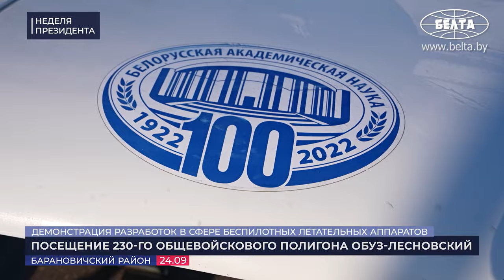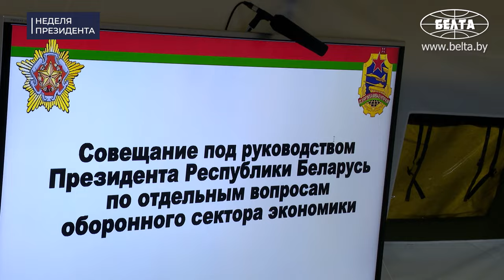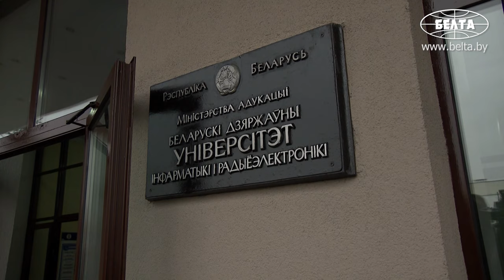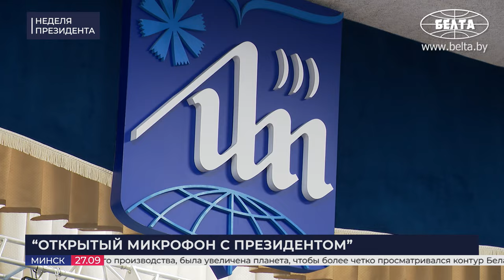Лукашенко: Пошёл стрелять! Ну КУДА ты пошёл? // Беспилотники, разговор с военными и студенты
[ENG SUB] С чего начинается утро Президента? Каким телефоном пользуется глава государства? Какие разработки беспилотников показали Лукашенко? Когда белорусских военных ждёт жёсткая проверка? И что требует Президент от руководителей на местах? / "Неделя Президента"!

00:00 ИНТРО;

00:24 РАБОЧАЯ ПОЕЗДКА В БРЕСТСКУЮ ОБЛАСТЬ | 24 сентября, 2024
00:50 "Сегодня война, это война беспилотников!";
02:08 "Вы мне должны ответить на вопрос: что НАМ из этого надо? ВСЁ?";
03:13 "Вы проверили их? Возможности у них какие?" // "Миротворец";
05:10 "Пока только испытывается?" // "Ястреб", "Камикадзе";
06:22 "Ну и что ты сделал хорошего?" // Про белорусские боеприпасы и РЭП;
08:13 "Это что за машина?" // Её не найдут средства разведки!
11:30 "По вооружениям мы уступаем?";
12:45 За какое поручение Президента боялись браться?
13:05 Лукашенко посмотрел на белорусские беспилотники в действии!
14:50 "Старая формула: хочешь мира – готовься к войне!";
16:05 "Жутко так говорить, но тем не менее!" // Про беспилотники и простого солдата;
19:54 Про единство, дисциплину и народное ополчение // "Не для показухи!";
20:40 "Почему я на этом настаиваю?" // Про создание нового воинского подразделения;
22:14 "Ему 4 кг автомат на шею повесь, он 3 километра не пройдёт пешком!";

24:11 РАССМОТРЕНИЕ КАДРОВЫХ ВОПРОСОВ | 26 сентября, 2024
26:20 "Вам труднее всего! Вы лицом к лицу с людьми!";
27:47 "Электоральная кампания – всегда фронт, это всегда поле боя!" // Про тех, кого надо было "чистить";
29:13 "Это их крайний вариант! Почему?";
31:03 "Организуйте работу в сельском хозяйстве!"
32:33 "Надо восстановить всю инфраструктуру, которая была когда-то в районе!";
34:45 ПМК должны быть везде? // Про строительство и комбикорма;
36:17 "Нераспаханность полей! Что удивляет!";
37:35 "Приезжайте в мою деревеньку!" // Про задачи на пятилетку;
39:59 "Нет главных и второстепенных предприятий за этим столом!";
41:20 Что такое МТЗ для Беларуси?
42:15 "Есть куда двигаться и у кого учиться!" // Про стекло;
42:55 КОММЕНТАРИЙ ПО ТЕМЕ | Что ждёт ветеринарную академию?
44:01 КОММЕНТАРИЙ ПО ТЕМЕ | Про новые рынки сбыта и импортозамещение;

45:46 ПОСЕЩЕНИЕ БЕЛОРУССКОГО ГОСУДАРСТВЕННОГО УНИВЕРСИТЕТА ИНФОРМАТИКИ И РАДИОЭЛЕКТРОНИКИ | 27 сентября, 2024
47:57 Какие разработки учёных показали Президенту? // "Это локатор для автомобиля";

49:19 ВСТРЕЧА СО СТУДЕНТАМИ ИНЖЕНЕРНО-ТЕХНИЧЕСКИХ ВУЗОВ МИНСКА В ФОРМАТЕ "ОТКРЫТЫЙ МИКРОФОН" | 27 сентября, 2024
51:00 "Поступить было очень сложно!" // Президент про "волосатую руку" и блат;
53:03 "Чтобы все имели равные условия!" // Про гаджеты и данные исследований;
54:40 "Кто продолжит строить и развивать Беларусь?" // Главный вопрос от Президента;
55:05 "Превратили в захватывающий сериал!" // Про выборы в США;
56:25 Про санкции, историю и ресурсы – вопрос №1;
59:15 "Каждые сто лет история повторяется!";
1:01:03 "Мы строим долгосрочное сотрудничество с прогрессивным большинством!" // О ком речь?
1:02:25 Про микроэлектронику и свой ноутбук;
1:03:43 Лукашенко назвал санкции против Беларуси фашизмом;
1:04:53 "Конкуренты делают всё, чтобы сбить Беларусь с пути в новый экономический уклад!";
1:06:36 "Задумываем создать на базе специализированных вузов хай-тек-инкубаторы!";

1:08:30 СТУДЕНТЫ ЗАДАЮТ ВОПРОСЫ ПРЕЗИДЕНТУ;
1:09:35 "Не думайте, что у меня голова отличается от вашей!";
1:11:40 Президентом надо родиться?
1:13:43 "Идеальный был бы Президент!" // Про опыт и лучшие качества для главы государства;
1:15:55 "Говорю: вы мои дети!" // Про молодых руководителей;
1:16:32 "Я на это не обращаю внимания!" // Про рейтинг вузов;
1:18:08 Про китайский вуз, в котором учится младший сын Президента;
1:19:35 "Ну а где ты была раньше?" // Ждать ли нового набора на полёт в космос?
1:21:40 "Она объективно была лучше!" // Про Марину Василевскую;
1:22:55 "Я тебя разочаровал?" // Совет от Президента!
1:23:55 "Письма мне пишут: мы ошиблись, хотим..." // Про беглых и "целый архив";
1:25:02 "Пошёл стрелять! Куда ты пошёл?" // Про помилование и то, как планировали переворот;
1:27:27 "Всё за справедливость боролся!" // Президент про свою учёбу на истфаке;
1:27:53 "Это наша связь!" // Каким телефоном пользуется Президент?
1:29:58 "Даже пятилетка!" // Каким годом будет следующий год в стране?
1:32:48 Что студент предложил Лукашенко?
1:33:29 Кто в стране "спать ложиться с телевизором"? // Про инфоугрозы и не только;
1:34:29 "Расскажи им про ЦИПсО!" // Президент рассказал конкретные примеры;
1:36:58 Какие каналы чаще всего смотрит Лукашенко?
1:38:01 "Зубра хочешь мне подарить?" // Какой Беларусь увидел искусственный интеллект?